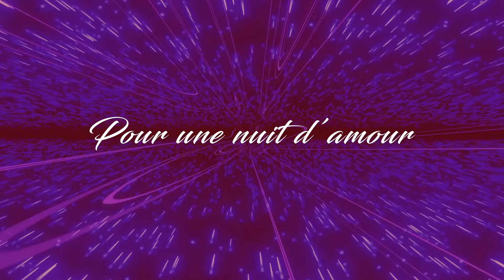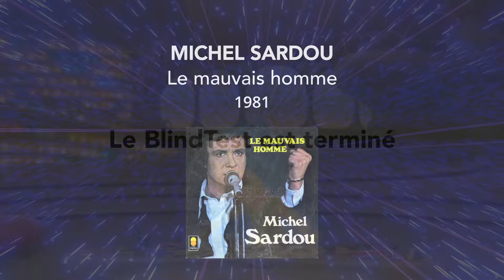Humeurs musicales de Cédric R. - 10 extraits à trouver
Merci Cédric de nous avoir partager ton univers pour cette semaine ! Perso, j'adore ta chanson plaisir coupable 🤭

Rappel du BlindTest : 10 extraits sur 10 thématiques, à vous de deviner le maximum d'éléments (titre, nom de l'artiste, année).

Vous voulez participer, vous pouvez nous mettre un petit commentaire, on vous expliquera la démarche à suivre ! Actuellement, on arrive au bout de vos humeurs, on cherche déjà le prochain concept pour toujours plus de partage et de moments ensemble !

Pour vos animations de soirée vous pouvez me contacter :
Instagram @blindtestbylm n'hésitez pas à venir nous suivre 😄

À bientôt pour de nouveaux blind test !